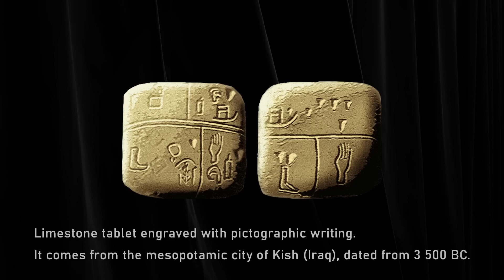Elon Musk - Humanity Needs to Be Multi-Planetary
Elon Musk explains why he believes humanity needs to inhabit multiple planets in the future.